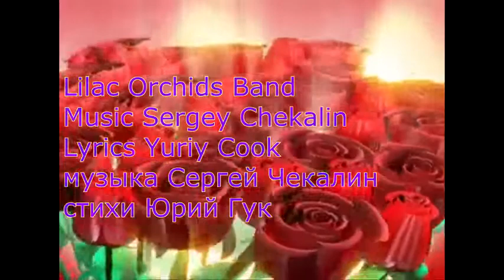Best pop song 2018. Hello Honey by Sergey Chekalin and Lilac Orchids Band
Descubre la nueva canción alegre que te quita la ansiedad y te da la alegría de la vida.

Esta música de fondo te hará sentir feliz gracias a sus buenas vibraciones. Aquí encontrarás la mejor música pop e instrumental.

En este canal encontrarás la mejor música moderna rusa, las canciones alegres que dan la sensación de felicidad, la musica antiestres, la música para curar el alma, la mejor música que relaja y cura junto con las canciones bonitas para sanar el alma.
Música instrumental rusa. Música positiva para trabajar. Melodía bonita. Música rusa bonita. Música clásica rusa. Música de fondo.

Enjoy this brand new pop song to heal your body and soul. Check his brand new song 2018 that helps you to relax and feel better.

This background music will make you feel happy thanks to its good vibrations. Here you will find the best pop and instrumental music from Russia.

Enjoy the best modern Russian music, cheerful songs that give the sensation of happyness, anti-stress music, music to heal the soul, the best music that relaxes and heals, beautiful music to heal the soul.

Russian instrumental music. Positive music for working. Nice melody Lovely Russian music. Russian classical music. Background music.

The best modern Russian pop music. Beautiful and relaxing song that calms down. Zen music for relaxation and meditation. Anti-stress music. Positive music. Relaxing music. Calming music. Peaceful songs for mind, body and soul. Music to heal the pain. Music that relaxes and heals. Very beautiful song that heals. Music to heal the soul. Spiritual music. Russian instrumental music. Nice melody. Beautiful Russian music. Russian classical music. Chill Out, Cosmic music, Biomusic. Music for babies. Background music. Zen music